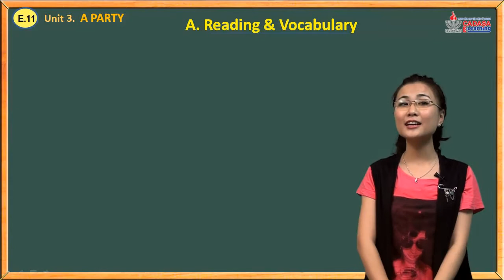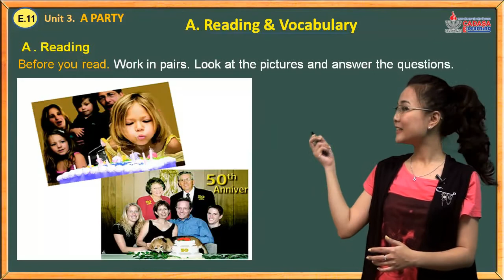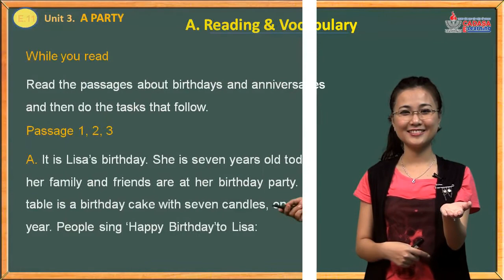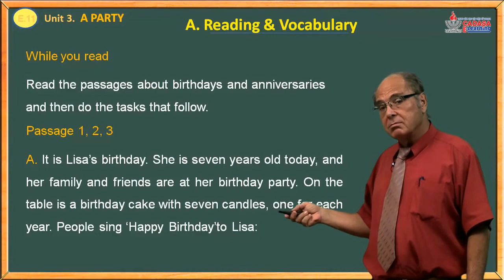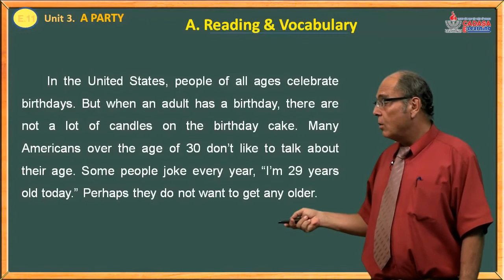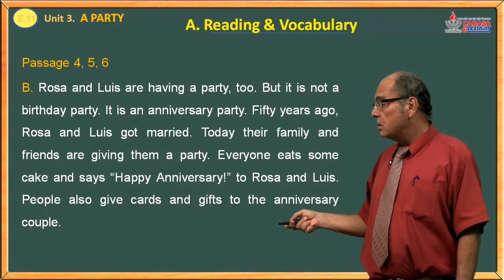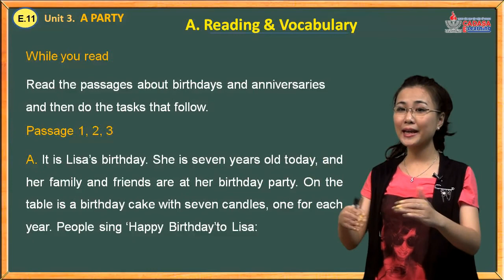Bài giảng anh văn 11 - A Party - Reading & Vocabulary - Cadasa.vn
Bồi dưỡng anh văn 11 - A Party - Reading & Vocabulary - Cadasa.vn
Anh văn 11, bài tập tiếng anh 11, bài giảng tiếng anh 11, kiểm tra anh văn 11, bổ trợ kiến thức môn tiếng anh 11, tài liệu môn tiếng anh lớp 11